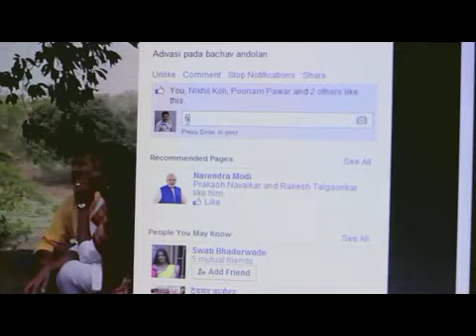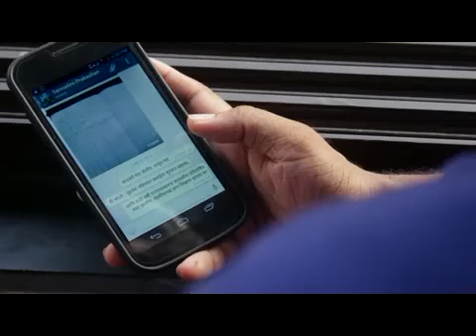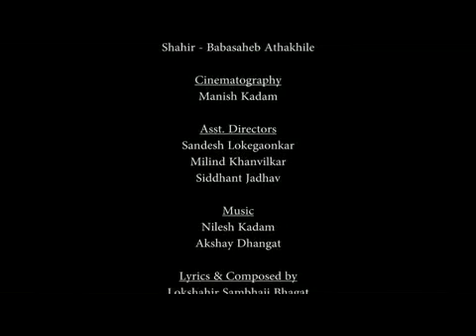Udgaar (उद्गार)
Concept, Screenplay, Dialogues, Director-Subhash Narayan
DOP- Manish Kadam
Produced By-Rudraksha Kalavishkar & Siddha Art
Executive Producer -Rakesh Shirke &Pritesh Manjalkar
Actors-Shalaka Pawar, Sudesh Mhashilkar